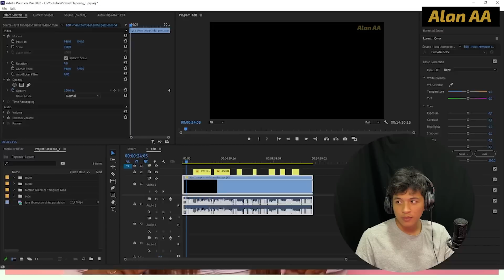ЭМОЦИОНАЛЬНАЯ РЕАКЦИЯ ПЕВИЦЫ/ Tyra Thompson: Димаш - Грешная Страсть (Димаш реакция)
ВПЕРВЫЕ В АЛМАТЫ!
23 сентября 2022 года Димаш Кудайберген проведет грандиозный концерт “Stranger” на одном из самых легендарных спортивных сооружений Казахстана - Центральном стадионе города Алматы.
Всех зрителей ждет ультрасовременно красочное шоу с полюбившимися песнями и новыми произведениями!

Международная туристская компания “COMPLETE SERVICE” - один из лидеров среди туристских компаний Казахстана имеет большой опыт в организации поездок на мировые массовые культурные и спортивные мероприятия, и наша команда предлагает для любителей и поклонников, для DEARS всего мира.

МЕЖДУНАРОДНАЯ ТУРИСТСКАЯ КОМПАНИЯ “COMPLETE SERVICE” ПРЕДЛАГАЕТ:

Тур в г.Алматы (3 ночи /4 дня).
Отель «Казахстан» - 4*(3 ночи /4 дня).
Стоимость тура - 160 $ на человека (размещение в двухместном номере)
230 $ - на человека (размещение в одноместном номере)

Отель «Rahat Palace” - 5*(3 ночи /4 дня).
Стоимость тура – 220 $  на человека (размещение в двухместном номере)
300 $ на человека (размещение в одноместном номере)

Для ВИП туристов:
Отель « RIXOS HOTEL ALMATY - 5*(3 ночи /4 дня).
Стоимость тура - 310 $ на человека (размещение в двухместном номере)
- 470 $ на человека  ( размещение в одноместном номере)

В стоимость тура входит:
Проживание в выбранном отеле ;
Завтрак в отеле ;
Трансфер :аэропорт - отель - аэропорт ;
Обзорная экскурсия по городу Алматы ;
Гиды со знанием английского, китайского и арабского языков .

Дополнительные экскурсии по заказу.
Для Вас мы можем организовать любой тур и БИЛЕТЫ НА КОНЦЕРТ и PRE PARTY по Вашему желанию и вкусу!

РЕШИЛИ ПРИЕХАТЬ В КАЗАХСТАН НА КОНЦЕРТ ДИМАША КУДАЙБЕРГЕН?
Звоните прямо сейчас!

Адрес: г.Алматы,ул.Бухар Жырау 27/5 А (угол ул.Маркова)

*This channel "Alan AA" has the official permission from Tyra Thompson to react and publish!
*Канал Alan AA обладает официальным разрешением от Tyra Thompson на реакцию и публикацию!
0:00-02:49 - Реклама
02:50 - Реакция
МОИ ДРУГИЕ ПЕРЕВОДЫ:
- Jared and Jordan - Грешная Страсть
- William учитель по вокалу - SOS первая реакция
- Bethany учитель по вокалу - All by myself
- Fairy voice mother - Грешная Страсть
- Molly Bee - Adagio вторая реакция

- Abthekreator - Грешная Страсть первая реакция

- William учитель по вокалу - Грешная Страсть

Всем добра!